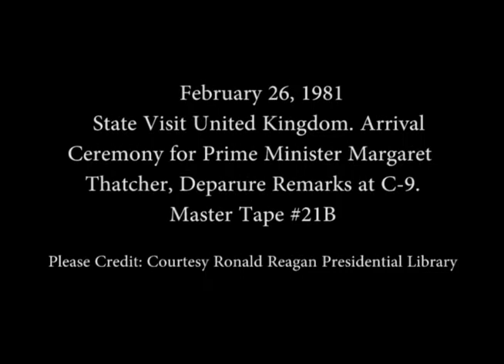President Reagan at the Arrival Ceremony of Prime Minister Margaret Thatcher on February 26, 1981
Full Title: President and Nancy Reagan at the Arrival Ceremony of Prime Minister Margaret Thatcher from the United Kingdom and then Reviewing Troops and followed by Speeches on the South Lawn then the Prime Minister Departure from C-9 on February 26, 1981

Access Restriction(s):Unrestricted
Use Restriction(s):Unrestricted